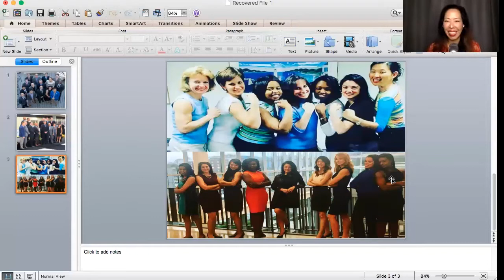Smart Savvy Speakers Series - How to Find Your Inner Renaissance with Nancy Yen Shipley, MD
In this episode, Dr. Nancy Yen Shipley MD talks with us about how to find your inner Renaissance by living and working at the level of your own personal genius.

Dr. Nancy Yen Shipley is a board-certified orthopedic surgeon, fellowship-trained in sports medicine and arthroscopy of the shoulder and knee. She is also a team physician for the U.S. Ski and Snowboard team.

Dr. Yen Shipley is passionate about sharing her path to medicine with others, in particular our next generation of future physicians. She writes and speaks about these topics in addition to bone and joint issues, and has developed an online curriculum for those that want to be more and do more with their lives. As a mother and a surgeon, she is a mentor and champion for women and diversity in surgical specialties, and brings awareness to this through speaking engagements and an active online presence. She has been a featured contributor on KevinMD.com, called “a must-read blog” by Rebecca Ruiz of Forbes, among multiple other online sources of medical news.

In her free time, Dr. Yen Shipley enjoys spending time with her family, snowboarding, stand up paddle boarding, playing tennis, emceeing charitable events and enjoying the great outdoors and the great food in her adopted hometown of Portland.